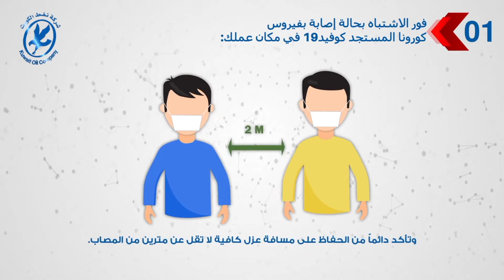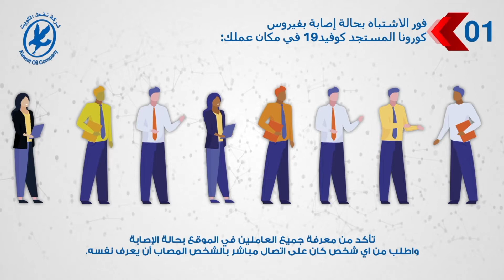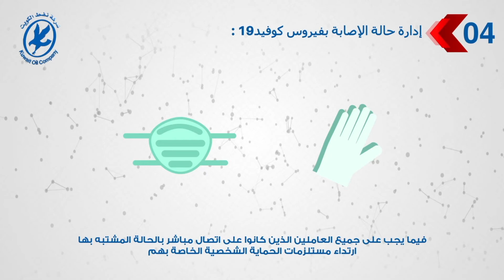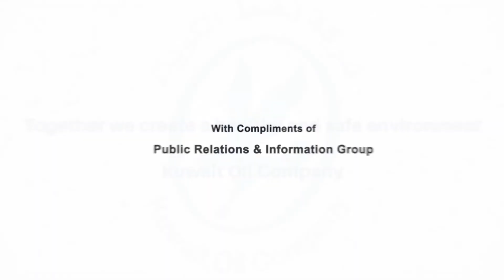التصرف في الحالات الطارئة عند الإصابة